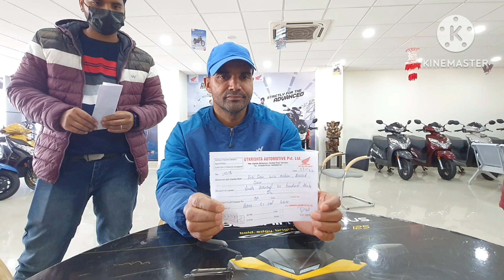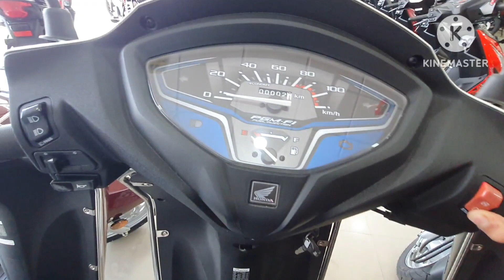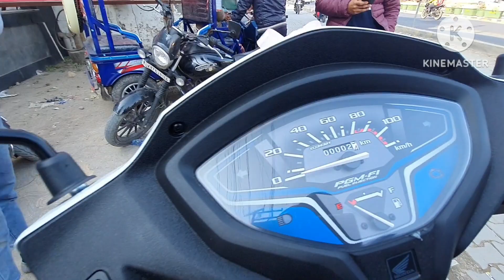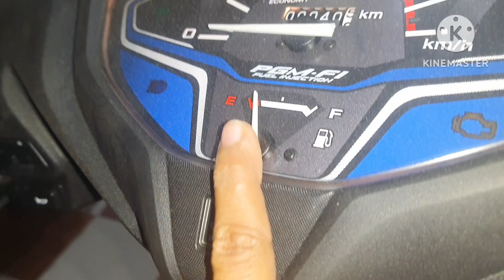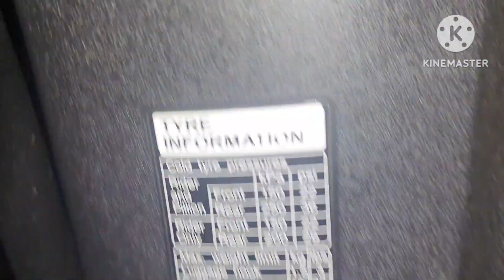Taking delivery of my honda Activa 6g myf wife birthday gift